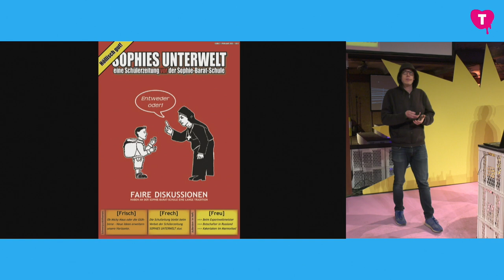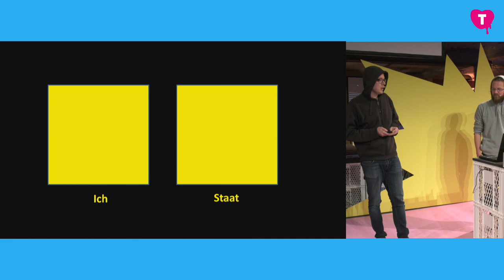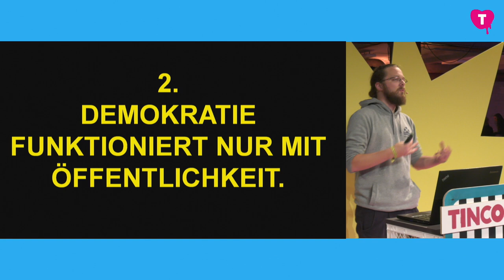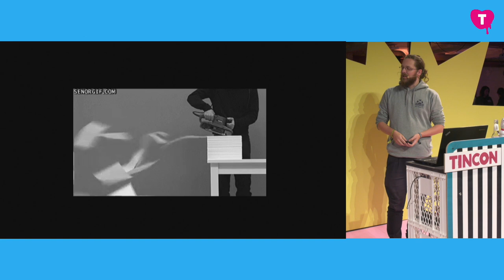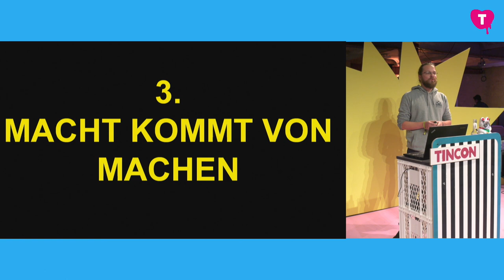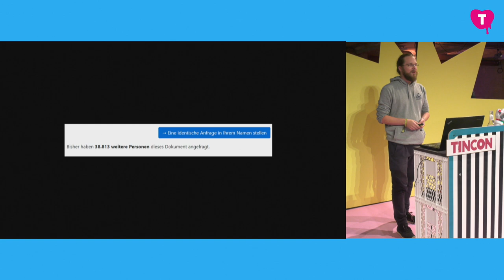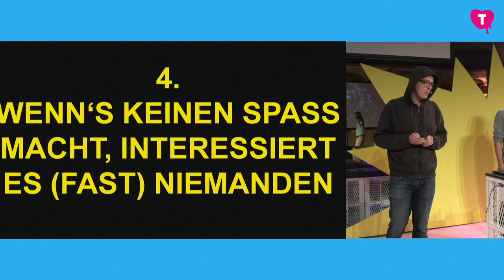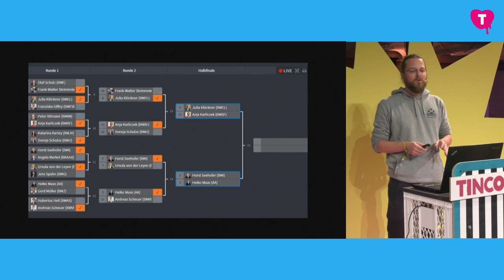Aktivismus vs. Passivismus (Nico Semsrott, Arne Semsrott, TINCON Berlin 2019)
TINCON Berlin 2019

Die Gebrüder Semsrott teilen die gleichen Stimmen, die gleichen politischen Ziele, haben aber unterschiedlich viel Energie. Deswegen ist Arne Aktivist und Nico Passivist.

Zur Abwechslung sind sie hier mal zu zweit auf der Bühne und reden dann auch noch ganz offen über ihre politischen Überzeugungen, sozusagen ihre demokratischen Glaubensgrundsätze. Anhand konkreter Beispiele zeigen sie, wie sie versuchen, Mächtige zu ärgern, aus ihren Ideen Wirklichkeit zu machen, oder wenn sonst nix mehr hilft – wenigstens noch ein Publikum zum Lachen zu bringen.

Wer jetzt immer noch keine Lust auf den Vortrag hat, für den kommt hier als Service eine superknappe Inhaltsangabe, die allerdings ohne tolle Powerpointfolien auskommen muss: Demokratie funktioniert nur mit Kontrolle. Kontrolle geht nur mit Öffentlichkeit. Wie schafft man Öffentlichkeit? In dem man was (Lustiges) macht.

Die TINCON ist das Festival für digitale Jugendkultur, Spitzenunterhaltung und Gedankenkombination. Mehr Info